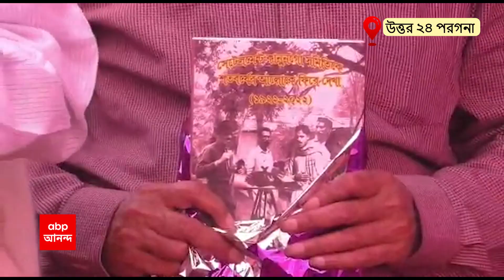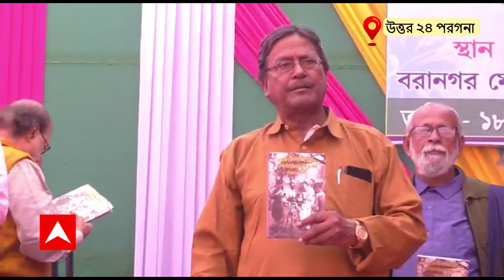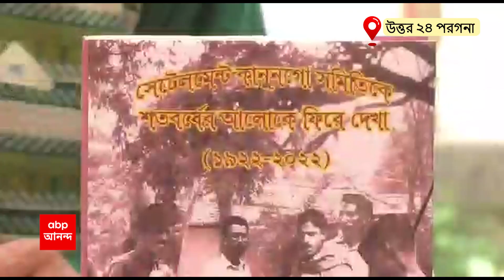Kanungo Association Centenary: সেটেলমেন্ট কানুনগো সমিতির শতবর্ষ উদযাপন, মিলন উৎসবে মাতলেন সদস্যরা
১০০ বছর পেরিয়েছে। বদল হয়েছে দফতরের নাম। কিন্তু যা থেকে গিয়েছে তা হল স্মৃতি। শতবর্ষের স্মৃতি। আর সেই উপলক্ষেই এক অনুষ্ঠানের আয়োজন করল সেটেলমেন্ট কানুনগো সমিতি। শতবর্ষ উপলক্ষে সদস্যদের নিয়ে 'শতবর্ষের আলোকে ফিরে দেখা' নামে একটি বই প্রকাশও করা হয়। এই বইটিতে একাধিক অভিজ্ঞতার কথা তুলে ধরা হয়েছে। ব্যক্তি জীবনের পাশাপাশি ভূমি সংস্কারের নানা দিকও এই বইতে তুলে ধরা হয়েছে। বই প্রকাশের পাশাপাশি স্মৃতি রোমন্থনও করেন অনেকে। দীর্ঘ সময় ধরে যে কাজ করে এসেছিলেন সেই স্মৃতি সকলের সঙ্গে ভাগ করেন নেন তাঁরা। এই অনুষ্ঠানে উপস্থিত ছিলেন সমিতির সদস্যরাও।